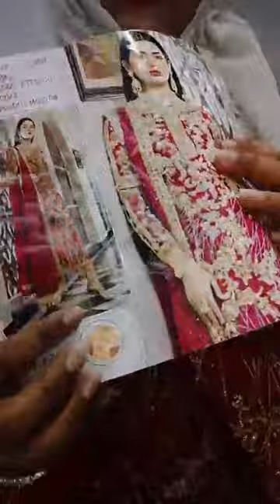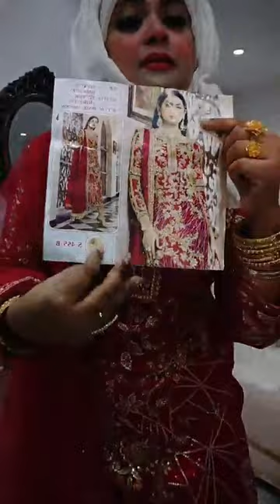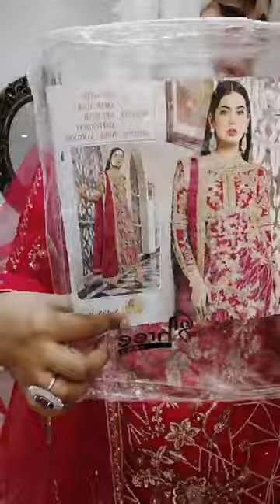😍Matha nosto dame eta kintu wine mejenda color Shree fab😍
Dress: 3Pcs
Material: Body Cotton, Dupatta Cotton, Pant Cotton.
Price: Tk. 2380/-
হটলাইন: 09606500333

Showroom: Basundhara City Shopping Complex
Level-2, Block-C, Shop No-47

Delivery Address: 34/1-A Hatkhola Road Dhaka-1203

m.me/creationedges